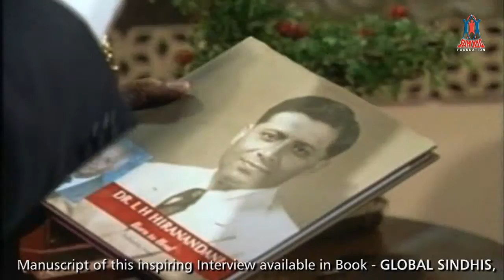Sahyog Foundation presents 'Sindhi Sarvech' ~ Dr. L. H. HIRANANDANI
Sahyog Foundation presents 'Sindhi Sarvech' ~ Dr. L. H. HIRANANDANI, interview hosted by Dr. Ram Jawhrani, Interview published in Book 'Global Sindhis' ~ along with Other Prominent Sindhis, International Sindhis, Voice of Sindhis, Sindhi Achievers